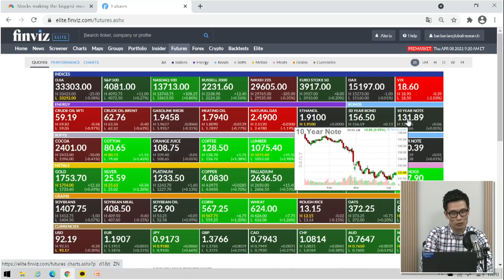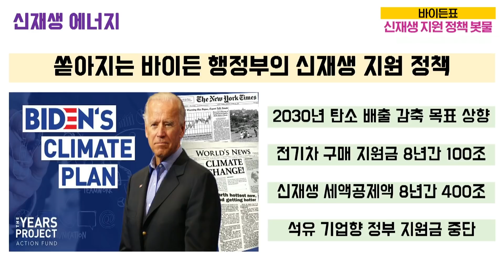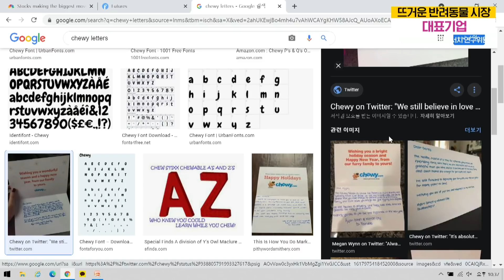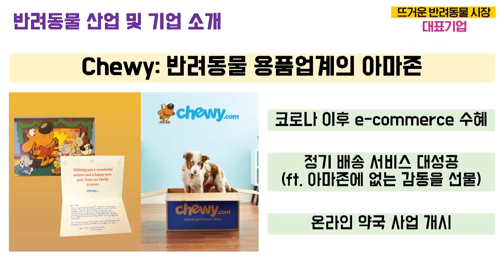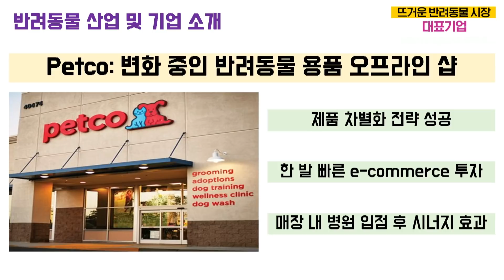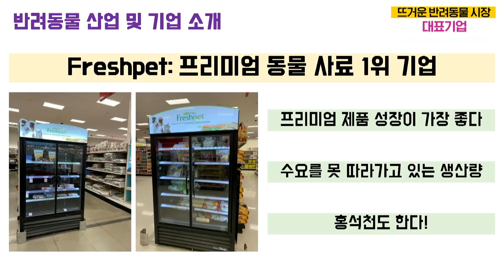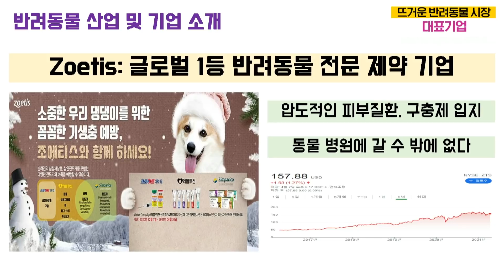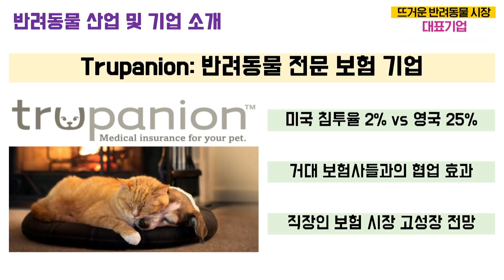미국에서 뜨거운 반려 시장 대표기업은? [라이브 HOT피플 - 김형배]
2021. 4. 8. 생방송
김형배 바바리안리서치 연구위원